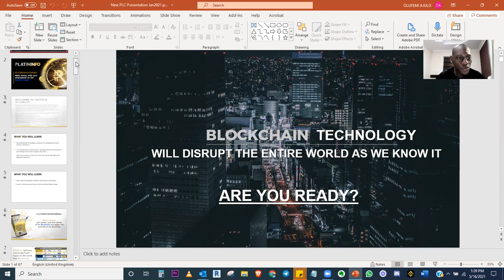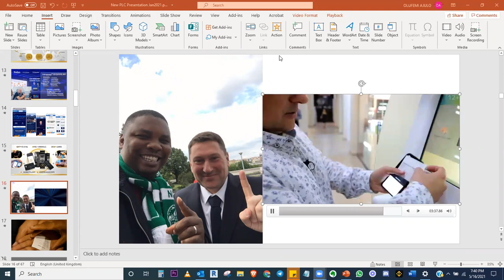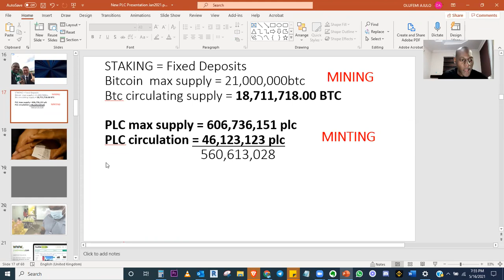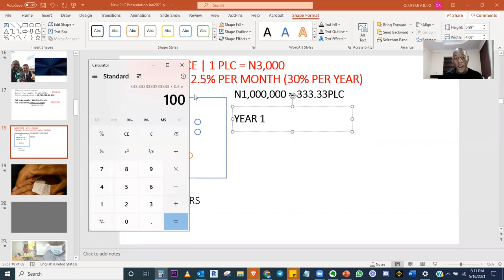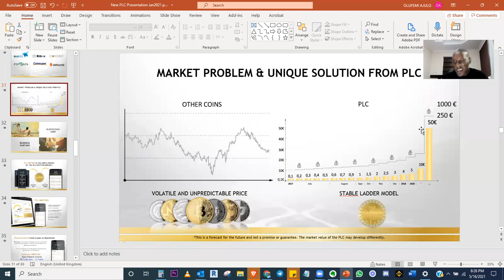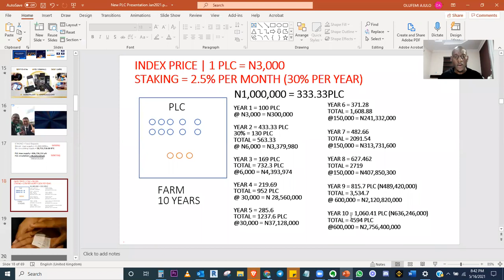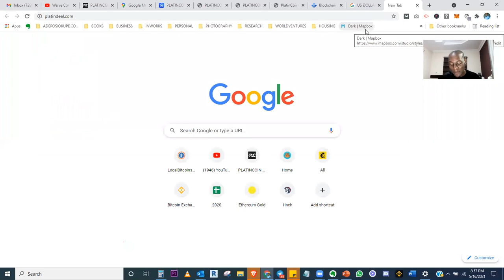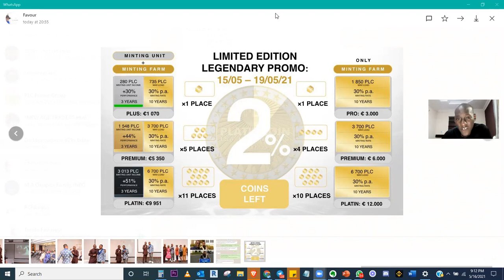How to Make N2.7Billion in 10 Years Staking on the Platincoin Blockchain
In this video, Adeposi Okupe shows you a secret way people are printing money in cryptocurrencies daily just by connecting their smartphone to the Platincoin Blockchain. These strategies have been used by thousands of ordinary non-tech people for almost 5 years now and it's still a secret.

Learn how to turn N1million into N2.7billion in this decade and this is being very conservative.